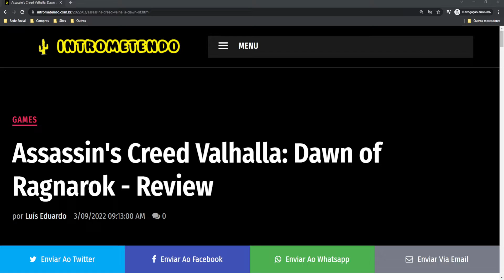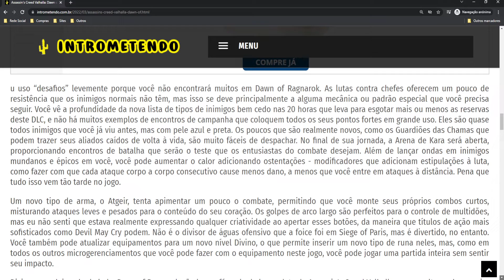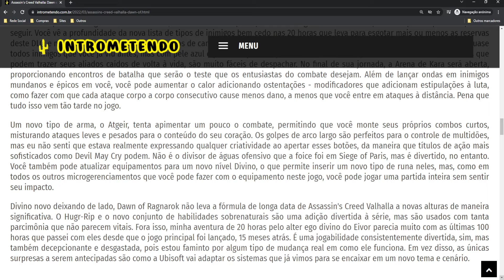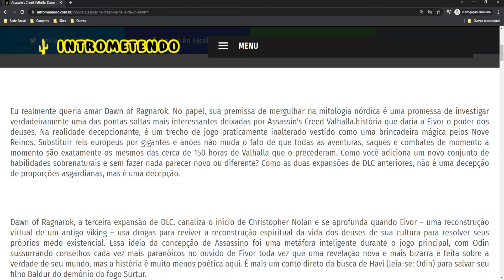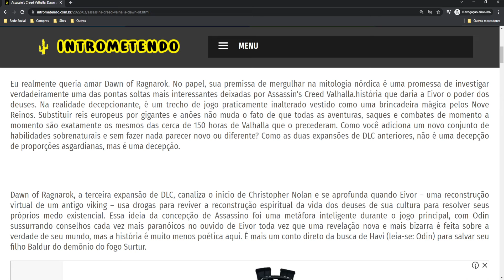Assassin's Creed Valhalla: Dawn of Ragnarok (PC) - Análise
Eu realmente queria amar Dawn of Ragnarok. No papel, sua premissa de mergulhar na mitologia nórdica é uma promessa de investigar verdadeiramente uma das pontas soltas mais interessantes deixadas por Assassin's Creed Valhalla.história que daria a Eivor o poder dos deuses. Na realidade decepcionante, é um trecho de jogo praticamente inalterado vestido como uma brincadeira mágica pelos Nove Reinos. Substituir reis europeus por gigantes e anões não muda o fato de que todas as aventuras, saques e combates de momento a momento são exatamente os mesmos das cerca de 150 horas de Valhalla que o precederam. Como você adiciona um novo conjunto de habilidades sobrenaturais e sem fazer nada parecer novo ou diferente? Como as duas expansões de DLC anteriores, não é uma decepção de proporções asgardianas, mas é uma decepção.